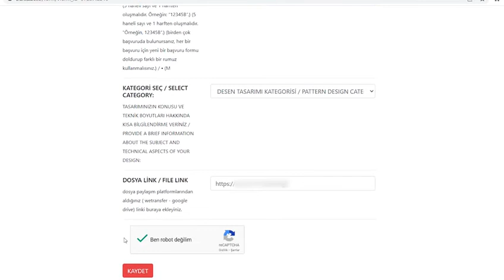Bursa Uluslararası Hediyelik Eşya Tasarım Yarışması Başvurusu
Seyyahlar, ilk defa yada defalarca gidilen bir şehrin ruhundaki kokuyu almadan o şehre hakiki manada gidilemediğini söylerler. Ruhunun, zamanının, hatıralarının, hikayelerinin kadim kokusu ziyaretçilerin dimağında ve benliğinde iz bırakmalı. Gördüğü başka insanlara bu izleri aktarabildiği zaman yeni ziyaretçi adaylarının doğmasına sebep olur. Bu izler anlatılarla bezeli nesneler ve eşyalarla mümkündür. Damak lezzetine hitap eden yiyeceklerin yanında, üzerinde bir miras alâmeti gibi duran giysiler, çalışma masalarında, raflarda, sergenlerde, vitrinlerde ve duvarlarda o şehrin tılsımını ve hikayelerini her dem taze tutan objelerle kültürel aktarımın en güzel rolünü pekala oynayabilirler. Kuruluşu efsanelere yoğrulmuş, medeniyetlere ev sahipliği yapmış, imparatorlukların ve devletlerin baş şehri olmuş ve tarihin altın sayfalarında kalmayıp bugün bile bizlere varlığını yaşatan Osmanlı Devleti’nin kurucu başkentliğini yapmış güzellikler müzesi kadim Bursa’nın ruhunun ve hatıralarının simgeleştirilmesi geleceğe kurulacak kültürel miras için büyük önem arz etmektedir.